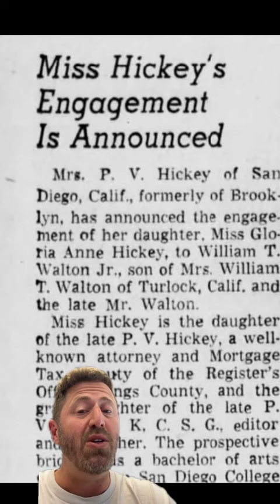R.I.P. Bill Walton: A Champion of Life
Bill Walton, enormously popular broadcaster & legendary player, passed away at the age of 71.

At times outlandish, nonconformist & unconventional - Walton was always a true liver of life, bringer of positivity, energy, and heart. . .and a UCLA Bruin forever.